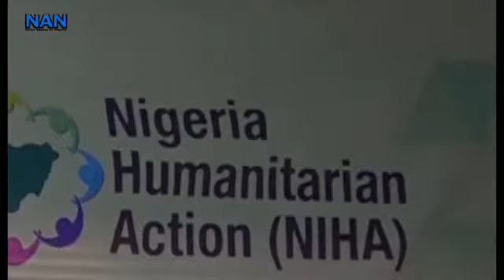Bye Bye to Malaria.. order your package now: .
Video from John4christ